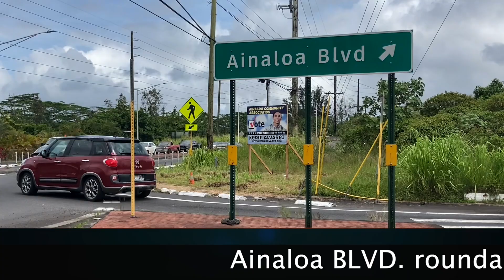Campaign signs Vote Keoni Kealoha Alvarez for President of Ainaloa Community Association 2024.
Campaign signs Vote Keoni Kealoha Alvarez for President of Ainaloa Community Association 2024.  Mahalo for the support!